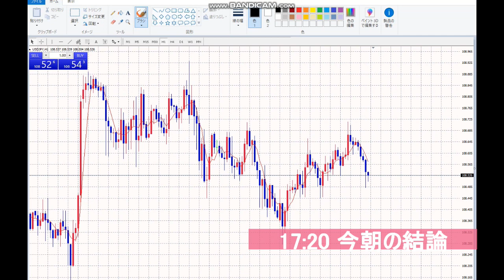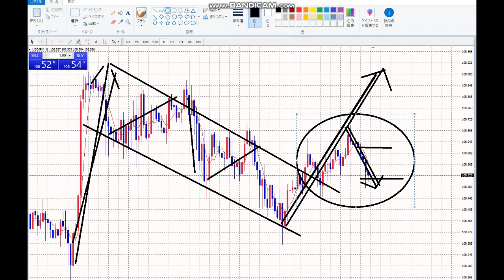【毎日FX】今朝の結論